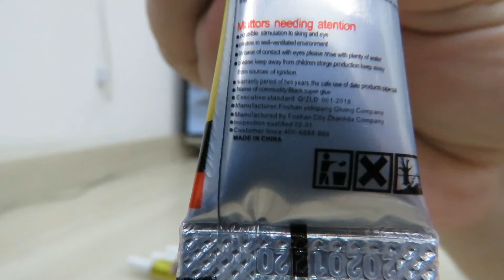Cola T-7000 Zhan Li Da 15ml Preta Epoxy Líquida Multiuso - Celular e outros - AliExpress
Título Original:
15ml T7000 Glues Multipurpose Adhesives Super Glues T-7000 Black Liquid Epoxy Glues For DIY Crafts Glass Phone Case Metal Fabric